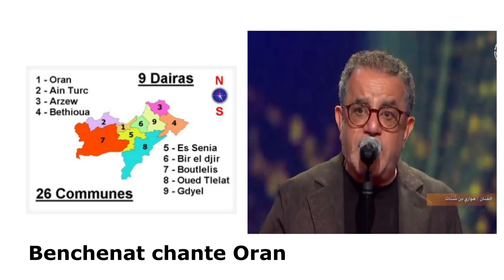0ran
Pour les amoureux d'Oran